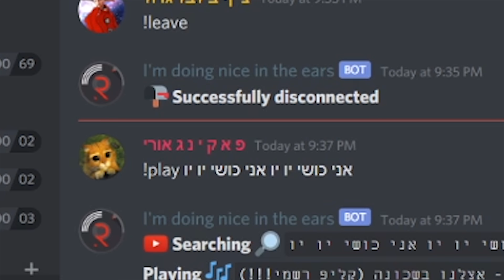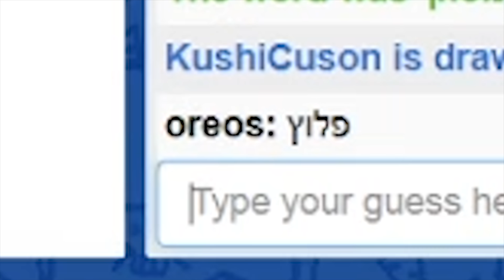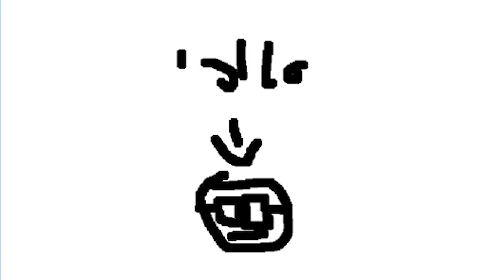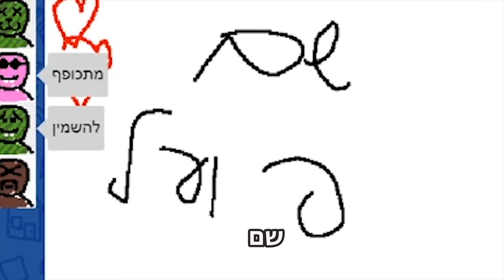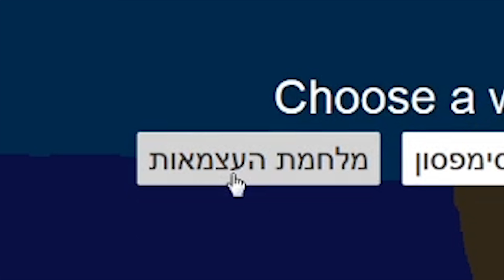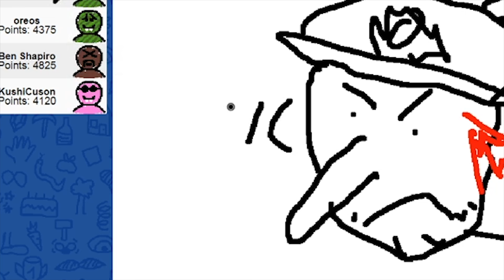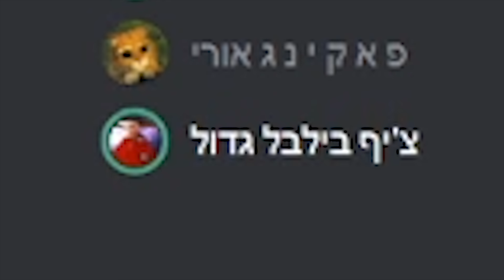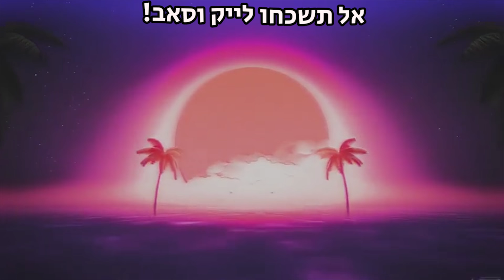אומנות או נמות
כל אחד מפרש אומנות בדרך שונה.
רק אל תפרשו חזק מדיי.

תודה רבה ל Pengrop על העיצוב של הערוץ! לכו תראו לו אהבה